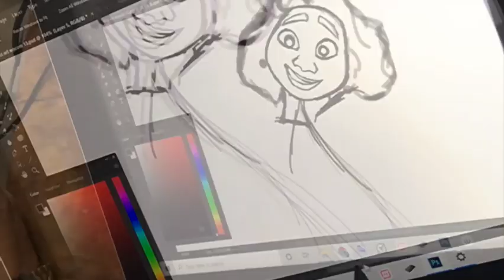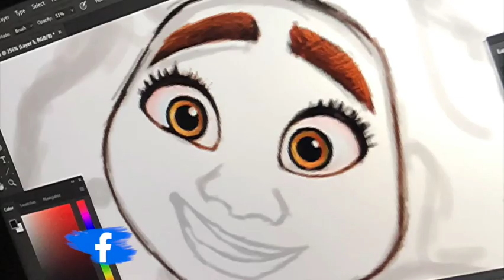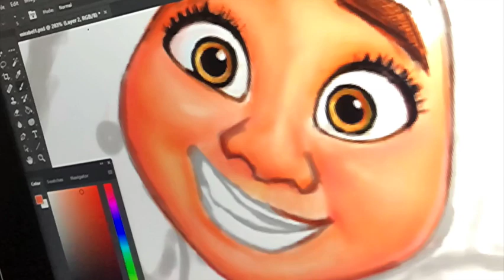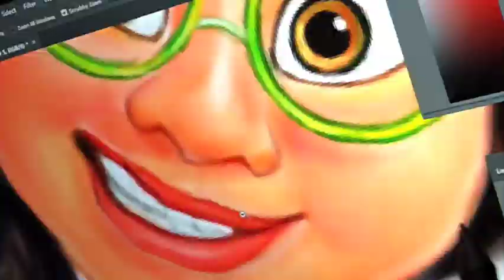Digital Painting Process of Mirabel | Wacom One (Gen.1)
This is VsNeeharika, working as a 2D artist and a freelancer for the past 4 years,
my art journey started with the traditional painting, while exploring different mediums, I came to know about the digital medium  and came across WACOM, i used wacom CTL-472 for 2 years and recently started to draw with “Wacom One 13” tablet , which i loved.
I wish to deliver much better output in future using the digital medium .